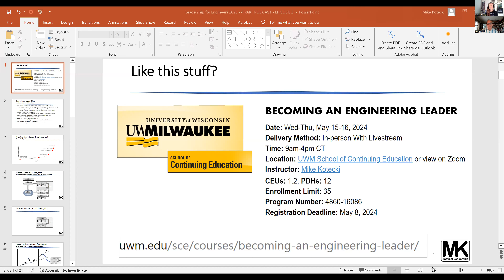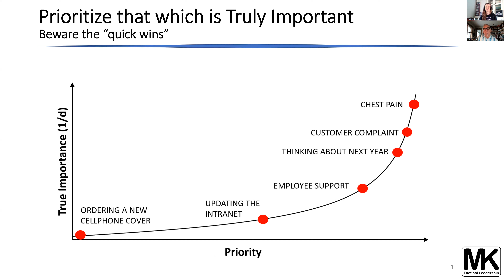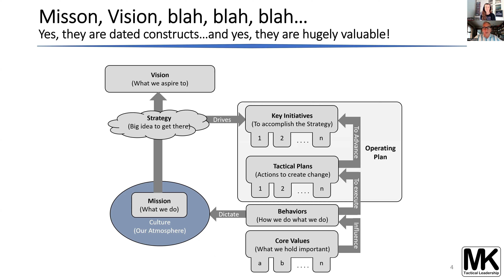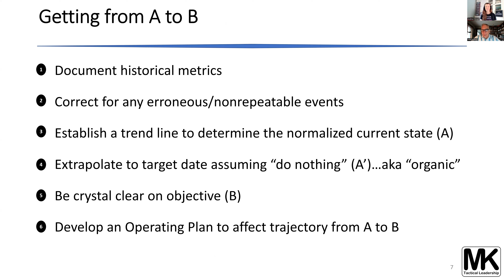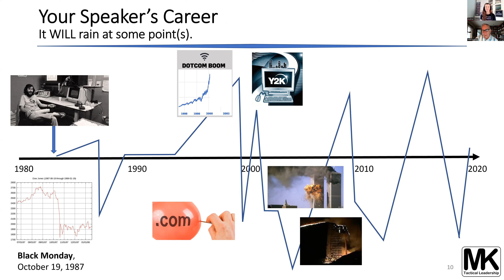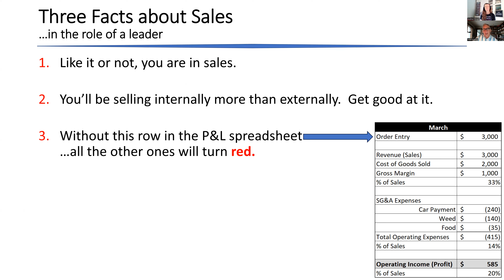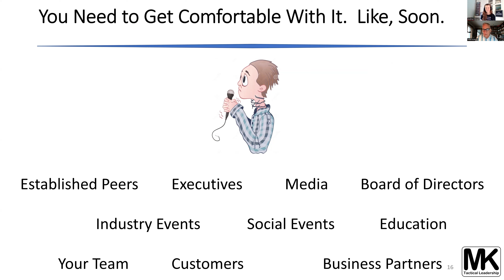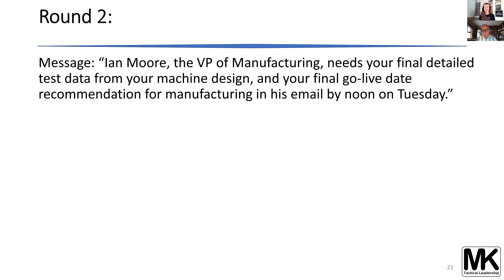“Leadership for Engineers”, Special Podcast Series W/ Author Mike Kotecki, Ep. 2 of 4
Special Podcast Series W/ Author Mike Kotecki On His New Book “Leadership for Engineers”, Episode 2 of 4

OVERVIEW
This series is tailored for the technical professional who is embarking on or aspiring to a role that involves leading others to greatness.  My guest, Mike Kotecki, contends that engineers, by nature and through experience, often possess precisely the attributes to also be exemplary leaders. In this humor-infused podcast, he shares both foundational as well as unobvious lessons required to streamline one’s migration from accomplished engineer to highly effective leader.

The series is presented in four episodes:

a. Episode I: Leaning from Engineer to Manager – why engineers make fine leaders and a few foundational principles to drive success in the transition

b. Episode II: Often-missing Tools of Leadership for the STEM Professional

a. Episode III: Fun with People - the fine art of managing humans instead of technology

b. Episode IV: Surviving and Thriving Personally as a Leader

Mike is an engineer who made the journey from heads-down software developer to senior executive with a global leader in the field of supply chain automation. It was that baptism and the adventures that followed which provided the raw material for his book: Leadership for Engineers: How to Turn Perfectly Good STEM Professionals into Management. (Amazon)
With that enriching career behind him, Mike is currently the sole proprietor of MK Tactical Leadership LLC. The role includes coaching, consulting, and numerous board positions from manufacturing to healthcare to education. Throughout his career, Mike has been a respected international speaker and writer on subjects including technology, motivation, sales, economics, service, behavior and, oh yes, leadership.

TAKE A CLASS ON THIS TOPIC
If the material in this podcast brings you value, Mike will be teaching a 2-day in-person and livestream class on May 15th and 16th at the UW-Milwaukee School of Continuing Education called Becoming an Engineering Leader.
This 12-hour investment will provide a far deeper dive into 16 valuable tactics and strategies to prepare a STEM professional for the madcap world of leadership.
The class will provide 1.2 CEUs as well as immeasurable wisdom!

For more details and to register for the class see: Becoming an Engineering Leader - School of Continuing Education (uwm.edu)

SLIDES ARE AVAILABLE
The PowerPoint slides are available by clicking the PowerPoint Doc link under Mike’s podcast